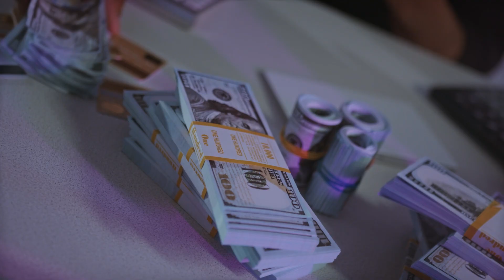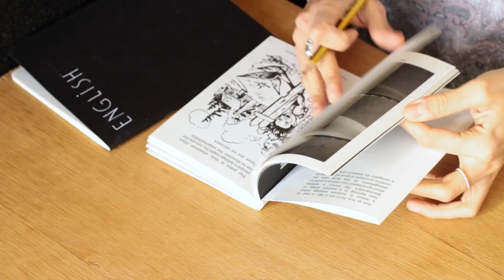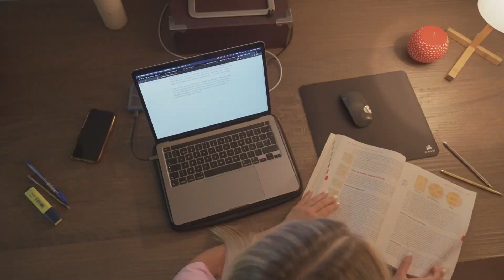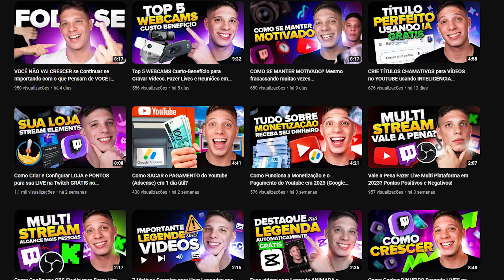CRESCER SEU CANAL RÁPIDO! Você precisa saber disso…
Nesse vídeo peguei dicas e truques que me fizeram crescer o meu canal e aprender como funciona o processo de evolução para que um canal tenha sucesso em número de seguidores e consequentemente em ganhos financeiros.

💡Assista esse vídeo a seguir:
▸VOCÊ NÃO VAI CRESCER se Continuar se Importando com o que Pensam de VOCÊ | LIGUE O FODA-SE!

📚 Livros que me fizeram abrir a mente para negócios:
Segredos da Mente Milionária ou
O Homem Mais Rico da Babilônia ou
Pai Rico Pai Pobre ou
Do Mil ao Milhão. Sem Cortar o Cafezinho ou
Como fazer amigos e influenciar pessoas ou